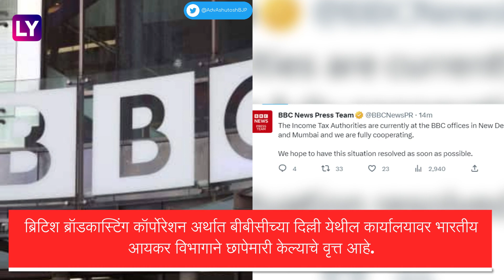BBC Office: दिल्ली येथील बीबीसी कार्यालयावर आयकर विभागाकडून पाहणी, जाणून घ्या अधिक माहिती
ब्रिटिश ब्रॉडकास्टिंग कॉर्पोरेशन अर्थात बीबीसीच्या दिल्ली येथील कार्यालयावर भारतीय आयकर विभागाने छापेमारी केल्याचे वृत्त आहे. दरम्यान, आयकर विभागाने मात्र ही कारवाई म्हणजे छापेमारी नसून प्राप्त तक्रारींवरुन केलेला एक पाहणी असल्याचे म्हटले आहे, संपूर्ण माहितीसाठी पाहा व्हिडीओ